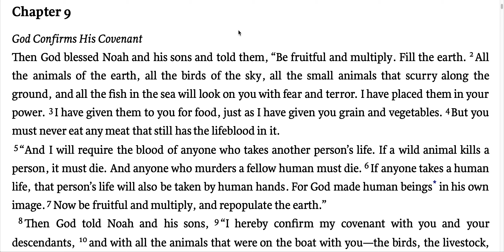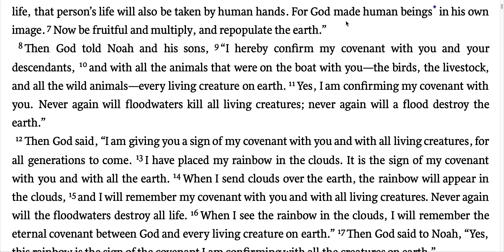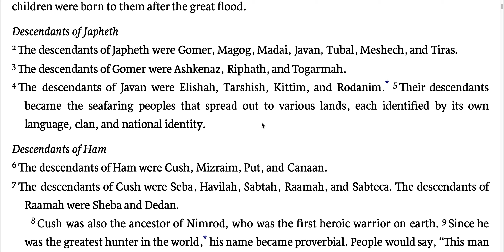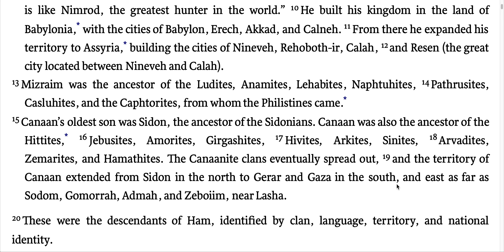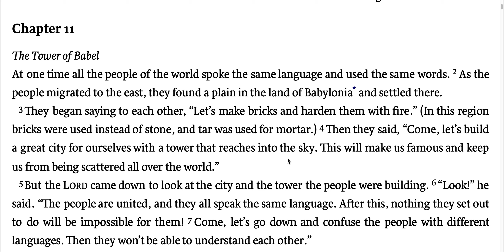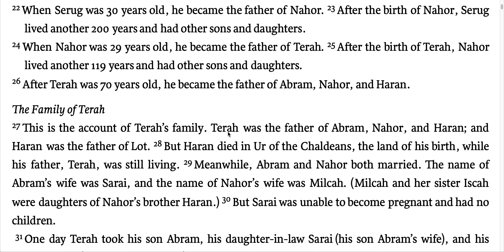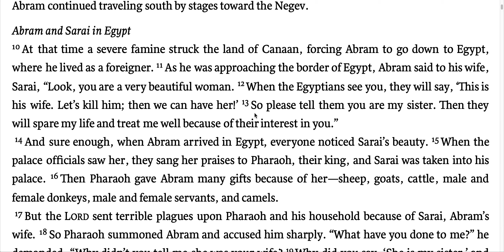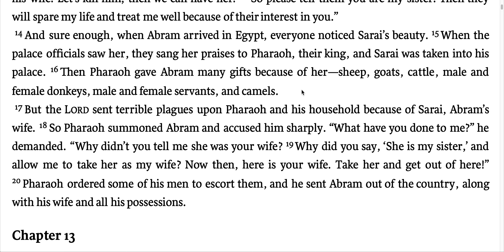"Reading & Devotional of Genesis 9-12"